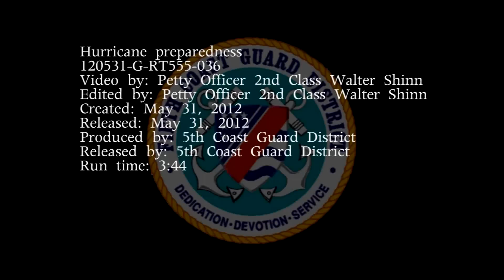Preparing for the 2012 Hurricane Season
PORTSMOUTH, Va. — The Coast Guard, National Weather Service and Virginia Beach Lifesaving Service are urging Hampton Roads mariners and residents to begin planning and preparing for the 2012 Atlantic hurricane Season, which starts Friday. Experts from each service spoke about hurricane preparedness, the 2012 storm season and the Coast Guard's response measures Tuesday in Virginia Beach.
U.S. Coast Guard video by Petty Officer 2nd Class Walter Shinn.